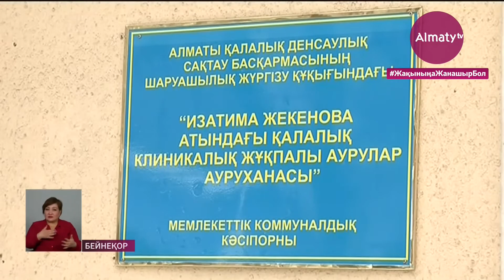Бір жыл бұрын Алматыда КВИ жұқтырған алғашқы адамдар анықталды: науқастарды емдеп жазған дәрігерлер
Әлемде коронавирус жұқтырғандардың саны бір жылда мың есеге өскен. Былтыр індет тасымалдаушылардың саны 125 мың болса, бүгінгі статистика 119 миллион адамды көрсетіп тұр. COVID-19 адамзатты дүр сілкіндіріп, барлық мемлекетті экономикалық дағдарысқа әкеліп соқтырды. Алғаш коронавирус жұқтырған қазақстандықтар кім? Ақ халатты абзал жандар бұрын-соңды болмаған белгісіз індетпен қалай күресті? Тақырыпты пандемияның бір жылдағы тарихына шолу жасаған Almaty.tv тілшісі Сымбат Ноғай тарқатсын.

2019 жылдың желтоқсан айында Қытайда белгісіз вирус туралы алғашқы мәліметтер шыға бастады. Ол кезде бүкіл әлемді пандемия жайлайды деп ешкім ойламады. Қауіптің ошағы Ухань қаласындағы теңіз өнімдерін саудалайтын базар деген ақпарат мамандарды да ғана алаңдатса керек. Бірақ көп ұзамай «COVID-19» деген атауға ие болған вирус жер бетіне желден шапшаң тарай бастады.

- Коронавирус әлемнің тағы 5 елінде тіркелді.

- Сондай-ақ, қазір ғана алғашқы коронавирусты жұқтыру оқиғасының Ресей астанасы Мәскеуде тіркелгені белгілі болды.

- Коронавирус тағы төрт елге тарады.

- Түркияда коронавирус жұқтырудың алғашқы дерегі тіркелді.

- Қазақстанда бірінші коронавирус жұқтыру дерегі тіркелді.

Көп ұзамай жаңа вирус елімізге де келіп жетті. Былтыр 13 наурызда Германиядан Алматыға ұшып келген екі азаматтан COVID-19 анықталды. 10 күн ішінде індет жұқтырғандар саны 60-қа жетті. 15 наурызда ел Президенті Қасым-Жомарт Тоқаев ел аумағында төтенше жағдай енгізу туралы жарлыққа қол қойды. Ал, 16 наурызда қаулы күшіне еніп, мемлекет басшысы Қазақстан халқына үндеу жасады.

«Бұл қиындықты бәріміз бір халық, бір қоғам болып міндетті түрде еңсеріп шығамыз. Бұл – уақытша дүрбелең. Осы дағдарыстан абыроймен өтуіміз керек! Енгізілген шектеулерге әр азамат жауапкершілікпен қарауы тиіс. Әр адам барынша сақтанып, вирустың таралмауына атсалысуы қажет», – деді Қазақстан Республикасының Президенті Қасым-Жомарт Тоқаев.

Алғаш індет жұқтырған науқастар бірден Изатима Жекенова атындағы қалалық клиникалық жұқпалы аурулар ауруханасына жеткізілді. Аз зерттелген вируспен күресу дәрігерлер үшін көрінбейтін жалынды ауыздықтаумен тең болды. Ақ желеңділер басын қатерге тігіп, ауру ошақтарында үй бетін көрмей, адал еңбек етті. Елдің амандығы үшін жанқиярлықпен жұмыс істеген дәрігерлердің еңбегі ерен.

«Біз біргеміз» деген ұран болды ғой Президентіміз бастаған, жалғыз халық емес бұл инфекцияға қарсы әртүрлі маманның дәрігерлері қосылып, бір жұмылған жұдырықтай күресті бастап кеттік. Осының нәтижесі әр вирустың бұзған жерлерін немесе ауру-сырқат шақырған жерлерін дер кезінде анықтап, емдеп отырдық», – деді И. Жекенова атындағы қалалық клиникалық жұқпалы аурулар ауруханасы филиалының бөлім меңгерушісі Абзал Малбасқанов.

Ал әлем елдері шекараларын жапты. Себебі вирус жұқтырғандардың саны минут сайын өсе берді. Жаһандық дүрбелең басталды. Дәл осы кезеңде Қытайда керісінше шектеу шаралары жеңілдей бастады. 8 сәуірде індеттің ошағы Ухань қаласы ашылды. Ал, жазда әлем вируспен арпалысқа түскенде мыңдаған уханьдық тұрғын жаппай сауық кешін өткізіп, сайран құрып жатты.

Коронавирус әлемді әбден әбігерге салды. Дерттен шипа табылмай, індет адамдарды қынадай қырды. Дәрі-дәрмек тапшы болды. Ауруханаларда орын болмады. Барлық елде төтенше жағдай жарияланып, қосымша стационарлар тұрғызылды. Бұл кезеңнің адамзат есінде ұзақ сақталатыны хақ. Ал, бүгінде қауіп әлі сейілген жоқ. Бірақ болашаққа деген үміт зор. Себебі көптен күткен вакцина жасалып, бүгінде бірқатар елдер жаппай егу шараларын да бастап кетті. Ғалымдардың айтуынша, адамзаттың үміті – вакцинада.

Сымбат Ноғай, Медет Саматұлы, «Алматы» арнасы